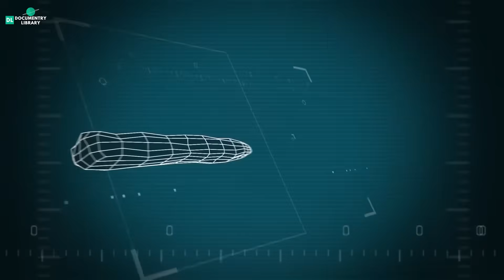What NASA Discovered Inside This Alien Spaceship - Oumuamua's Mind-Blowing Secrets!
Blast off into a cosmic adventure with us as we unravel the mystery of Oumuamua, the bizarre space rock that left scientists scratching their heads and conspiracy theorists buzzing! Could it be an alien spaceship or just a curious piece of interstellar debris? This enthralling documentary will leave you starry-eyed and pondering the universe's secrets! Watch until the end and dive into the mysteries of space with us.

👉 This channel was created in collaboration with @documentrylibrary

00:00:00 - The Mysterious Approach
00:00:15 - Unexpected Reappearance
00:01:00 - Astonishing Speculations
00:01:56 - Oumuamua's Discovery and Journey
00:03:07 - Intriguing Object Characteristics
00:04:36 - Speculations and Theories
00:05:23 - Lost and Undetectable
00:06:12 - Oumuamua: Natural or Artificial